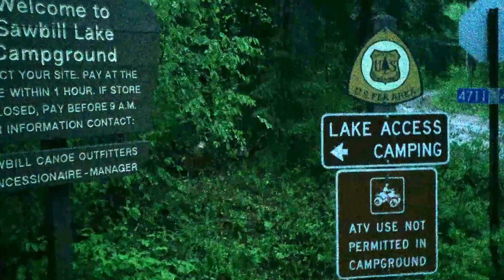BWCA Entry Point 38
This video is meant to be viewed within a website.  The website shows many photos, text descriptions and more videos of this area.  to go directly to this videos web page.  Otherwise, just check out the BWCAwild home

Description: Exploring BWCA Entry Point 38 - Sawbill Lake.